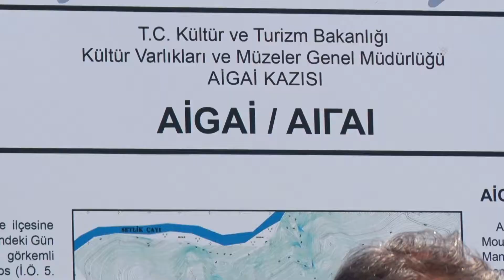Aigai Antik Kenti El Birliği ile Turizme Hazırlanacak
Aigai Antik Kenti Arkeolojik kazılarını destekleyen Aliağa Belediyesi ve Yunusemre Belediyesi, antik kentte rehberlik hizmetleri ile kente gelecek ziyaretçiler için gerekli olan yatırımlar konusunda birlikte çalışacak, turizmin gelişmesi konusunda ortak hareket edecek.
Antik dönemde Aiolis Bölgesi olarak anılan, İzmir’in kuzeyini kapsayan bölgenin önemli antik kentlerinden Aigai, ülke turizmine kazandırılacak. 2004 yılından bu yana devam eden Aigai Arkeolojik kazılarını destekleyen Aliağa Belediyesi ve Yunusemre Belediyesi Başkanları tarihi antik kentte buluştu.
Aliağa Belediye Başkanı Serkan Acar, Yunusemre Belediye Başkanı Mehmet Çerçi, Aigai Arkeolojik Kazı Başkanı Celal Bayar Üniversitesi Fen-Edebiyat Fakültesi Arkeoloji Bölümü Öğretim Üyesi Doç. Dr. Yusuf Sezgin ve kazı ekibi Aigai Kazı Kampüsü’nde değerlendirme toplantısı yaptı. Toplantıda antik kentte Ziyaretçi Merkezi, rehberlik hizmetleri ve ziyaretçiler için gerekli ihtiyaçları karşılayacak projeler ele alındı. Toplantının ardından antik kentte incelemelerde bulunan iki başkan basın mensuplarının sorularını yanıtladı.

AİGAİ EL BİRLİĞİ İLE TURİZME KAZANDIRILACAK
Aigai’nin her iki ilçe arasında kalan bir yer olduğunu ifade eden Başkan Acar, “Bu bölge tarihte Aiolis Bölgesi olarak geçiyor. Aigai de Aiolis Bölgesi’nin en önemli antik kentlerinden birisi. Bugün Yunusemre Belediyemizin sınırları içerisinde kalan bu bölge ile Aliağa bölgemiz aslında tarih boyunca bütünleşik, birbiriyle ticaret yapan yerleşim yerleriyle kurulu bir bölge.” dedi. Aigai Antik Kenti kazı çalışmalarına her iki belediyenin destek verdiğini aktaran Başkan Acar, “El birliği ile Aigai Antik Kenti’ni tarihimize, kültürümüze ve turizme kazandırmak istiyoruz. Aliağa’mıza, İzmir’imize, Manisa’mıza hayırlı olsun.” ifadelerini kullandı.

KAZI BÖLGESİNDEKİ EKSİKLER GİDERİLECEK
Her iki belediyenin destekleriyle Aigai’yi turizmine kazandıracaklarını söyleyen Yunusemre Belediye Başkanı Mehmet Çerçi de “Önümüzdeki süreçte hem Yunusemre Belediyemiz hem Aliağa Belediyemiz ortak bir çalışma yürütecek. Aigai Kazı Bölgesinde eksik olan yapıları inşa edeceğiz. Misafirlerimize hizmet edecek tesis için güzel bir proje çalışacağız.  Aliağa Belediye Başkanımız ve teknik ekibimizle birlikte güzel bir çalışma yaptık. Neticesini önümüzdeki aylarda, yıllarda alacağız.” şeklinde konuştu.

“AİGAİ’NİN ARTAN BİR ZİYARETÇİ POTANSİYELİ VAR”
Aigai Arkeolojik Kazı Başkanı Doç. Dr. Yusuf Sezgin ise Aigai kazılarının Türkiye’de iki farklı ilin ilçe belediyesinin bir kazıya sponsor olduğu tek örnek olduğunu belirtti. Kazı çalışmaları açısından desteklerin önemine değinen Sezgin, “Biz kendimizi çok şanslı hissediyoruz. Tarihine, kültürüne ve doğasına sahip çıkan iki belediyemiz burada buluştu. Antik kentimizin giderek artan bir ziyaretçi potansiyeli var. Bu noktada ziyaretçi karşılama merkezi çok önemli. Bu ihtiyaç karşılandığında daha çok turistin geleceğini düşünüyorum.” ifadelerini kullandı.

İKİ BELEDİYE BİRLİKTE HAREKET EDECEK
Aliağa Belediye Başkanı Serkan Acar ve Yunusemre Belediye Başkanı Mehmet Çerçi antik kentteki buluşmanın ardından Yuntdağı Bölgesi’nde incelemelerde bulundu. Yunusemre Belediyesi'nin YunusPark Ortaköy tesislerini ziyaret etti. Ayrıca iki belediye başkanı, Aigai Antik Kenti ve Uçansu Şelalesi’nin yer aldığı Yuntdağı Bölgesi’nde tarımsal kalkınma, tarihi ve doğal güzelliklerin turizme açılması ve arkeoloji çalışmalarında birlikte hareket etme kararı aldı. Bölgenin ekonomik ve turizm değerinin artırılmasıyla ilgili çalışmalar yapacak olan Aliağa Belediyesi ve Yunusemre Belediyesi, yöresel ürünleri desteklemenin yanında yöre halkının turizm gelirlerinden daha fazla yararlanması için çalışmalar yapacak.